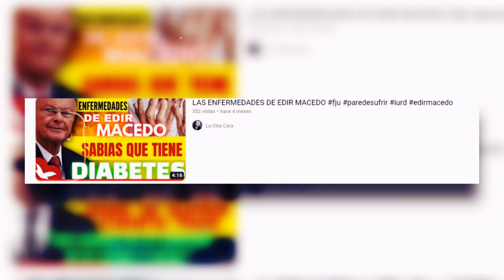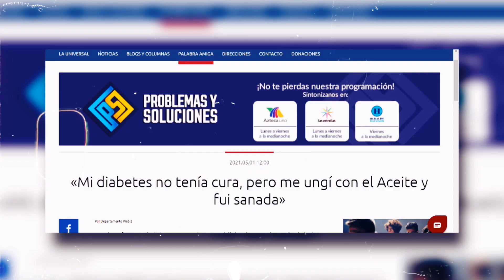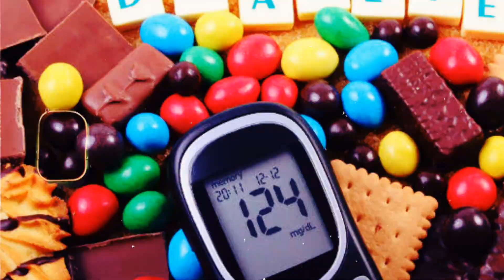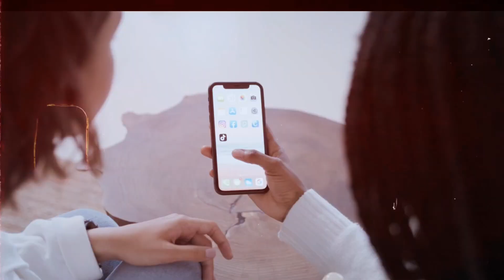🚨 AUDIO IMPACTANTE - EDIR MACEDO CONFIESA TENER DIABETES